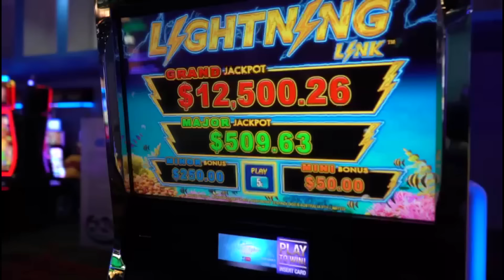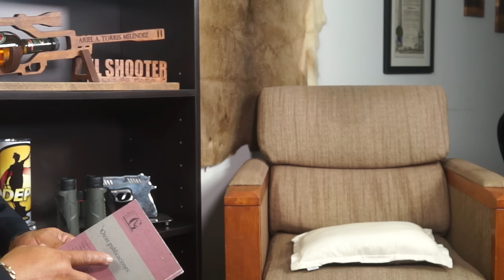Feliz año nuevo te desea CODEPOLA nuestros Logros y oye no tiros al aire!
CODE NEWS  todas las semanas por YOUTUBE con Ariel Torres
presidente de CODEPOLA.

Unete a Nuestro canal de Whatsapp!!